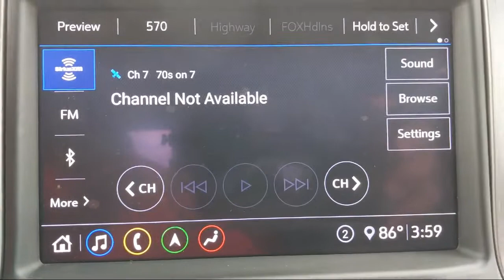2020 GMC Sierra 2500HD Denali McAllen Harlingen Brownsville San Juan Edinburg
2020 GMC Sierra 2500HD Denali Stock Number: G18920A Vin:1GT49REYXLF287911.